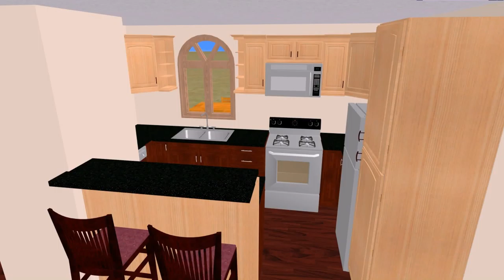House Plans Below 500 Sq Ft - Gif Maker DaddyGif.com (see description)